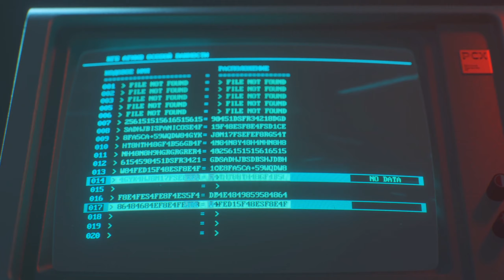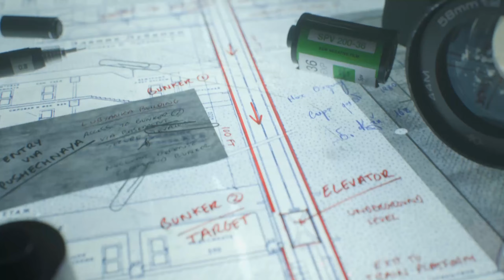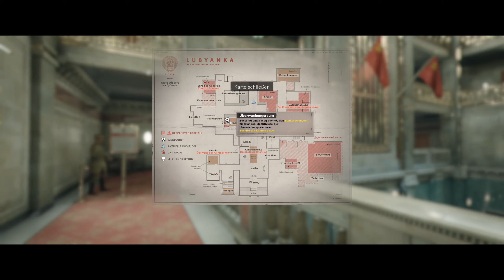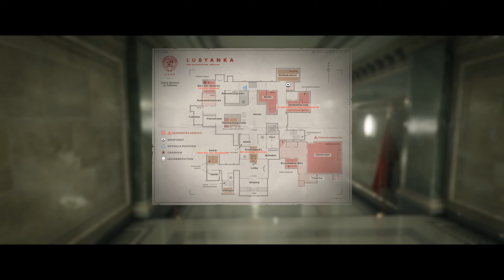Call of Duty Cold War #06 | Verzweifelte Maßnahmen | Story | Let´s Play | Deutsch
Wir befinden uns im Kalten Krieg, Anfang der 1980er Jahre.
Wirklichkeit oder Fiktion?
Wir kämpfen in Ost-Berlin, Vietnam, in der Türkei und infiltrieren sogar das sowjetische KGB-Hauptquartier!
Zusammen mit den CIA-Veteranen Alex Mason, Frank Woods und Jason Hudson meistern wir alle Hürden...